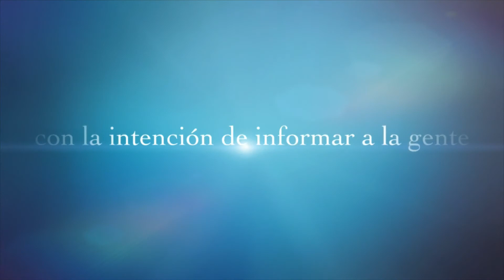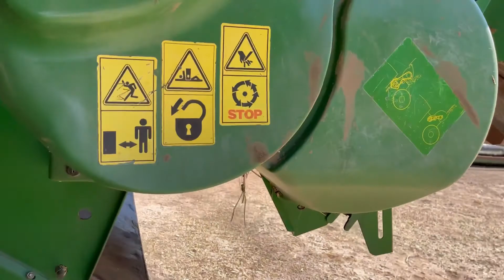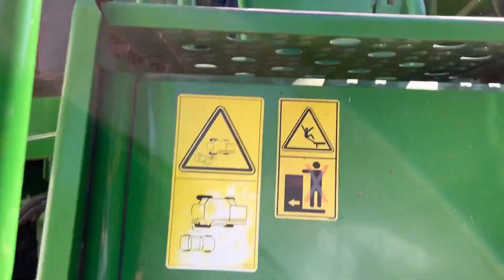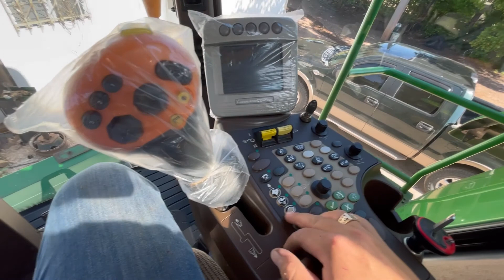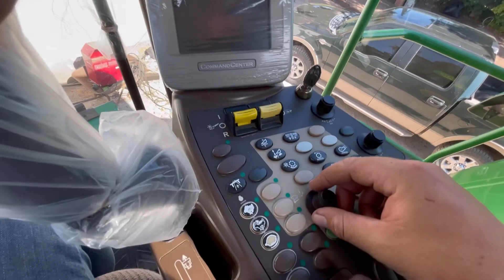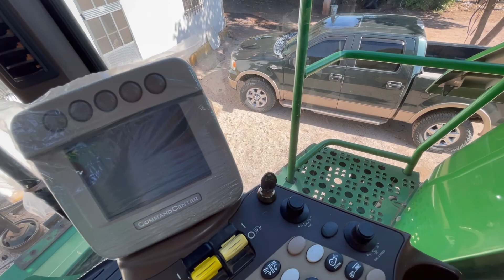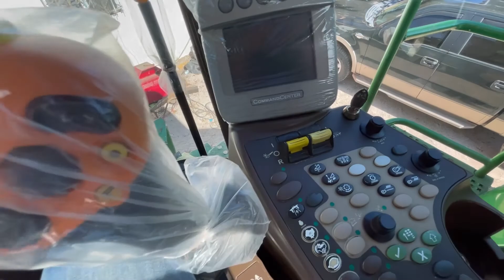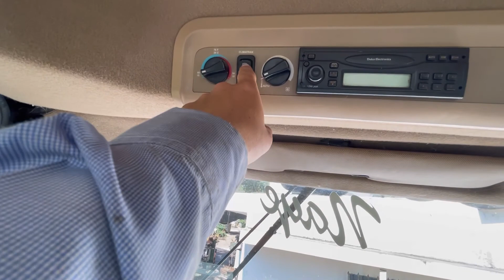Funcionamiento de una cosechadora John Deere 9670sts, y trilla de ajonjolí directo/Agripersan.